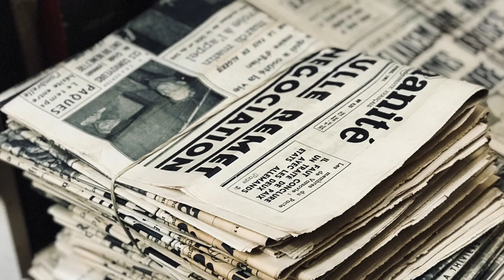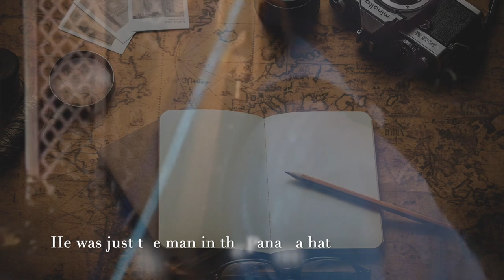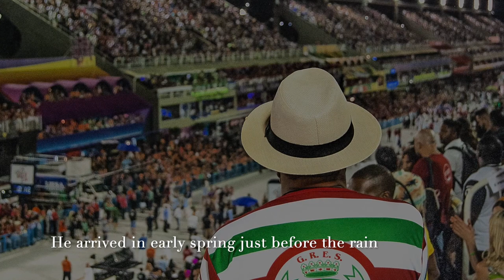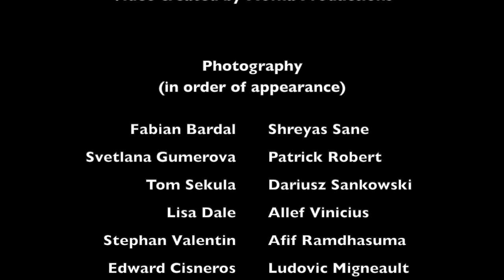Overland Express: The Man in the Panama Hat (lyric video)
Lyric video for the song The Man In The Panama Hat, by Overland Express.

Bruce Richards: guitar, vocals
Steve Moffatt: guitar, piano, keyboards, vocals
Tom McNally: bass, vocals
Colin McNally: drums, vocals

Produced and Arranged by Overland Express
Recorded at Moffia Music & Mass Productions
Mixed & mastered by Tom McNally at Mass Productions Studio "Eh"
Video produced by Moffia Productions
Photo credits appear at the end of the video